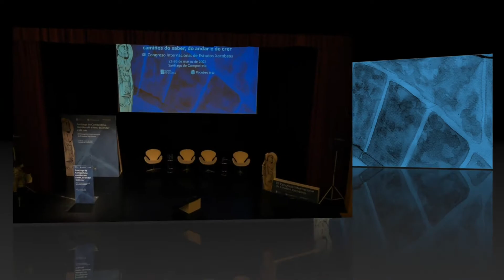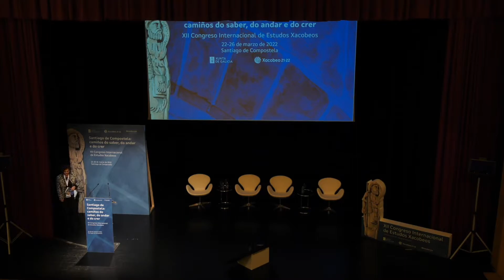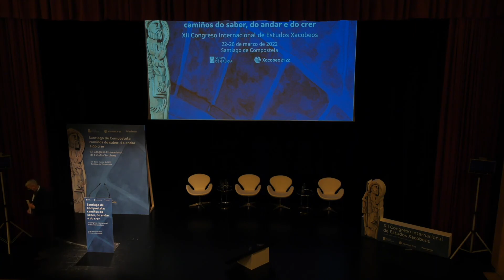XII Congreso Internacional de Estudios Xacobeos_20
VII Sesión: Teología y pastoral en la peregrinación

Paolo Asolan, Università Lateranense Roma, Pastoral de los caminos.